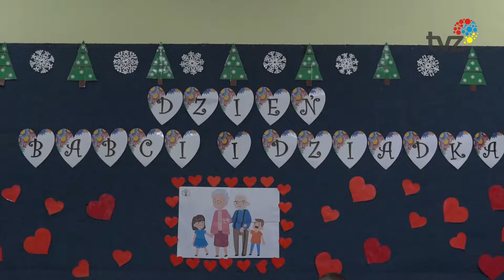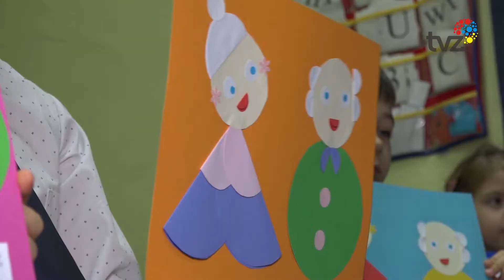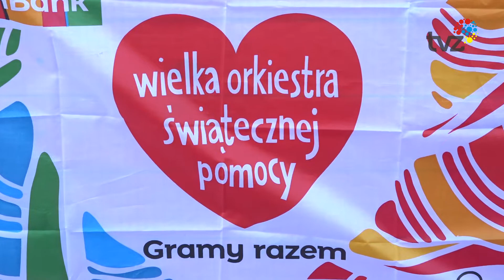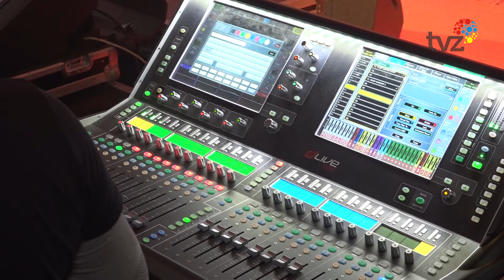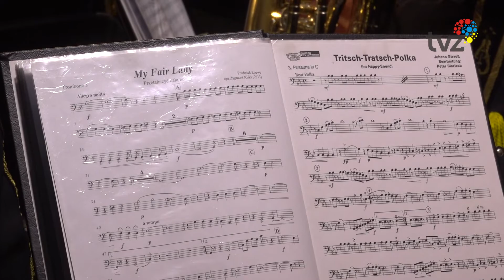WYDARZENIA - SERWIS INFORMACYJNY (21.01.2022)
1
Dzień Babci i Dzień Dziadka to święta, które na dobre zadomowiły się w naszym kraju. W tym dniu babcie i dziadkowie mogą się poczuć jeszcze bardziej wyjątkowo.

2
W tym roku nie tylko miasto Zabrze ma swój wielki jubileusz ale także Wielka Orkiestra Świątecznej Pomocy, która zagra po raz 30-sty w ostatnią niedzielę styczna. W wydarzeniu weźmie udział ponad 100 tysięcy wolontariuszy zarejestrowanych w ponad 1700 (siedmiuset) sztabach na całym świecie. Na ulicach Zabrza pojawi się ich około 300. Będzie wiele ciekawych i niesamowitych wydarzeń.

3
Orkiestra Muzeum Górnictwa Węglowego w Zabrzu wraz z solistami wystąpiła podczas wyjątkowego Koncertu Noworocznego w Miejskim Ośrodku Kultury. Koncert który jest już tradycją, przyciągnął melomanów z Zabrza oraz miast ościennych.